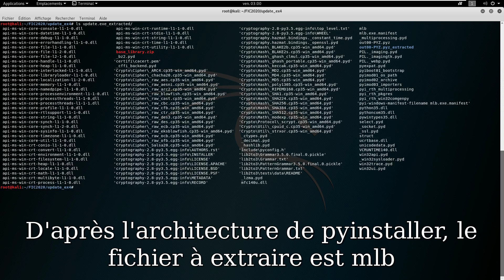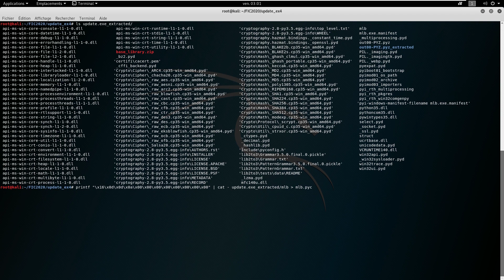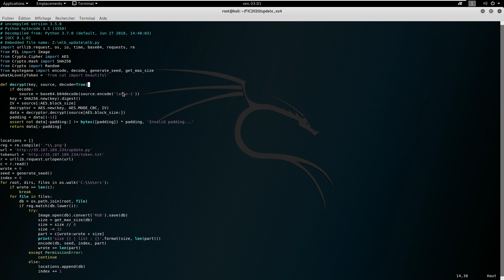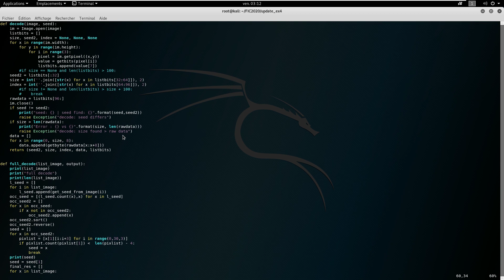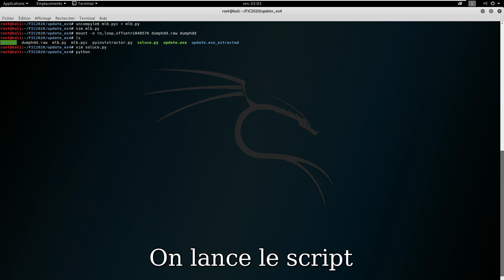FIC2020 bewareyourowndaughter 4 Un trou de mémoire